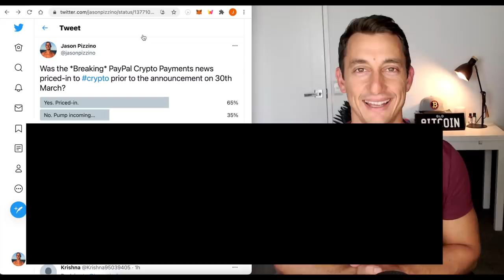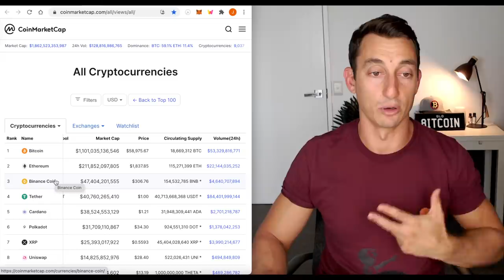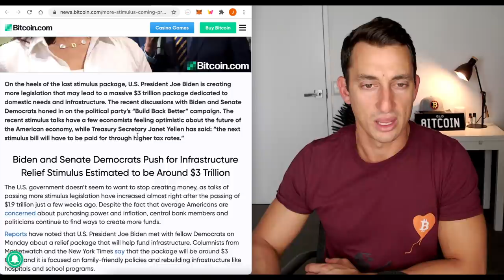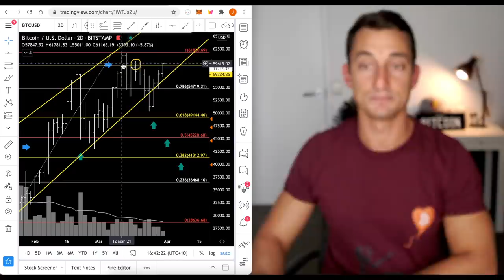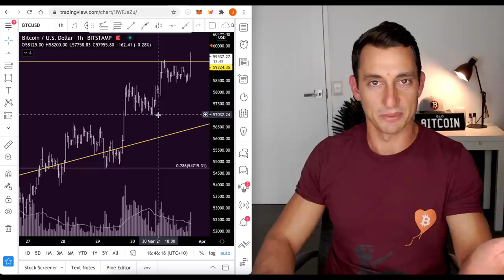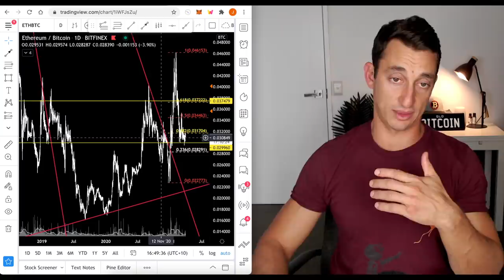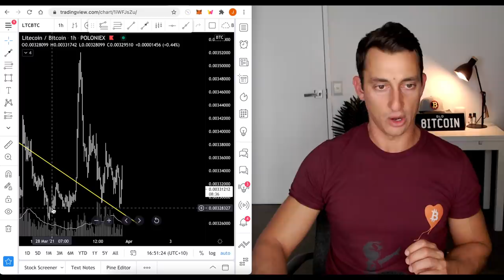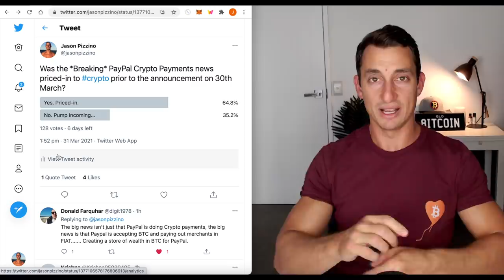HUGE CRYPTO NEWS!! NO RALLY?! Why Didn’t Litecoin, Ethereum and Bitcoin Surge on PayPal Crypto News?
Paypal announced it would begin accepting cryptocurrency as payments for its US customers. This news was expected to send Litecoin, Ethereum and Bitcoin to "the moon". In today's video, we review the last 24 hours since the news was announced and analyse the charts for LTC, ETH and BTC in relation to the Paypal news.

*AUDIO RECORDING SUB-OPTIMAL IN TODAY’S VIDEOS. WRONG MIC PLUGGED-IN. MY APOLOGIES.*

⏰ Timestamps ⏰
00:00 Hopium-Free PayPal News
00:29 Twitter Poll
00:57 Market Sentiment
02:42 PayPal Crypto Payment News
04:24 Mini-Bitcoin Futures Huge News!
06:30 Bitcoin Price Analysis
10:46 Ethereum Price Analysis
14:46 Litecoin Price Analysis
16:49 PayPal Crypto Summary
17:44 What are your thoughts re PayPal?